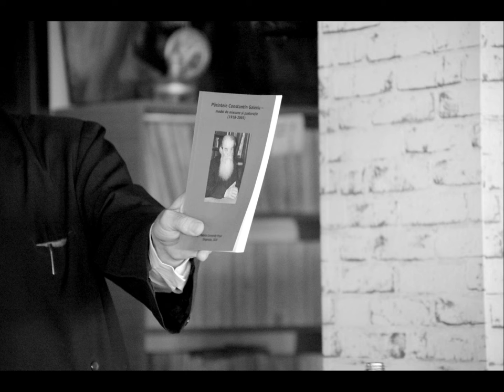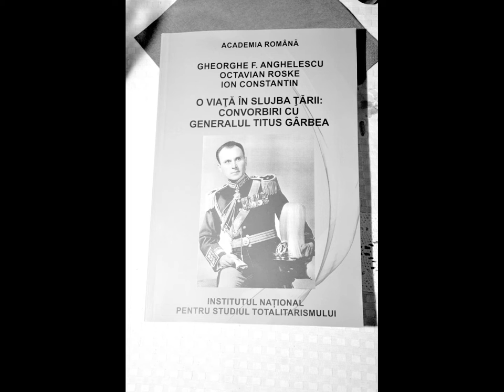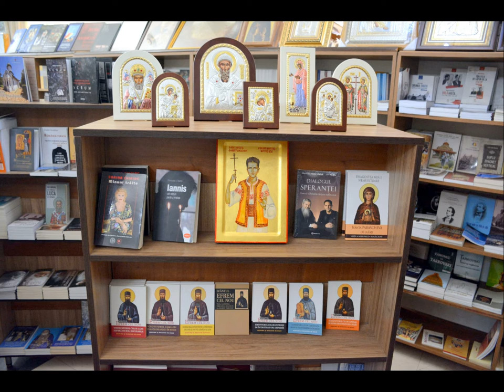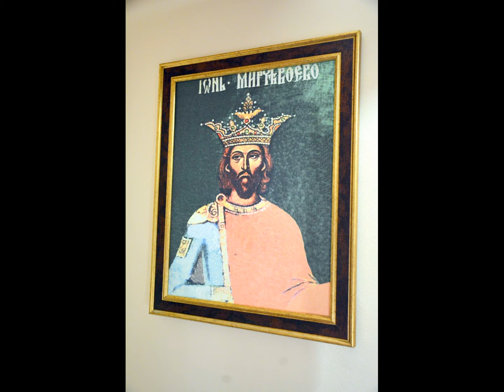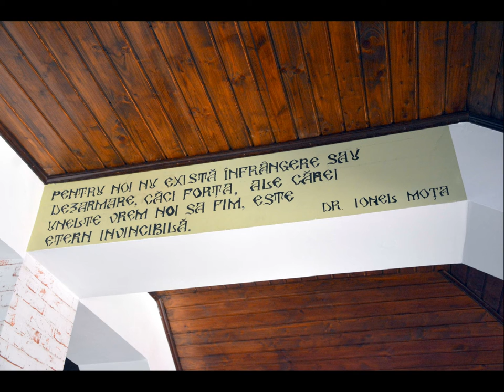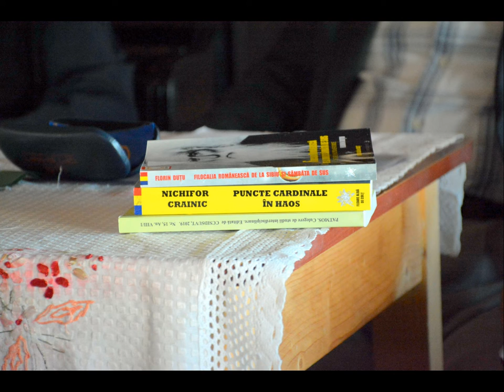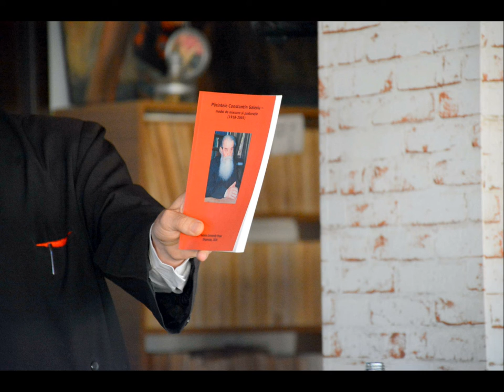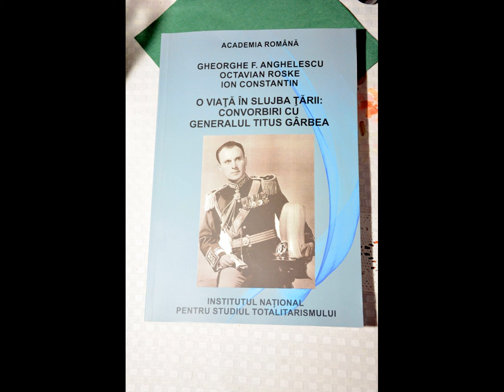Lansare de cărți despre pr. Constantin Galeriu, gen. Titus Gârbea (2022.06.20 Curtea Brâncovenească)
În data de 20 iunie 2022 a avut loc o lansare a două cărți la Curtea Brâncovenească:

 - Părintele Constantin Galeriu - model de misiune și pastorație (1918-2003), ed. coord.: Gheorghe F. Anghelescu. Valahia University Press, Târgoviște, 2020.
 - O viata in slujba tarii. Convorbiri cu generalul Titus Garbea. Octavian Roske, Gheorghe F. Anghelescu, Ion Constantin. Editura Institutul Național Pentru Studiul Totalitarismului, 2020.

Vorbitori:
 - IPS Prof.Univ.Dr. Teodosie Petrescu;
 - Dr. Ion Constantin;
 - Pr.Prof.Univ.Dr. Nicușor Tucă;
 - Dr. Florin Duțu;
 - Prof.Univ.Dr. Gheorghe F. Anghelescu.

Eveniment sub patronajul: IPS Prof.Univ.Dr. Teodosie Petrescu, arhiepiscopul Tomisului, Facultatea de Teologie a Universității "Ovidius" din Constanța, și Școala "Sfinții Martiri Brâncoveni" din Constanța.

Organizatori: Prof.Univ.Dr. Gheorghe F. Anghelescu și Lect.Univ.Dr. Ionuț Gh. Chircalan.